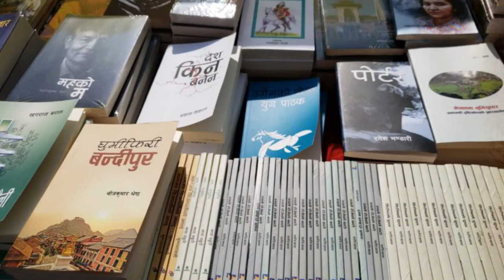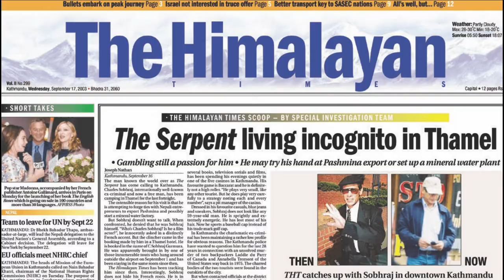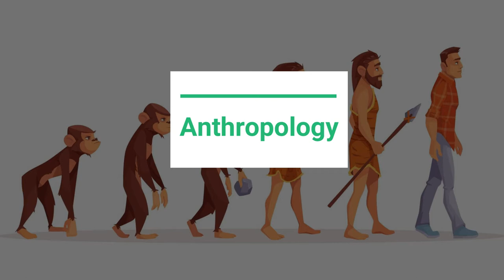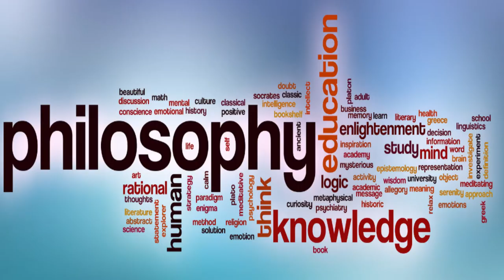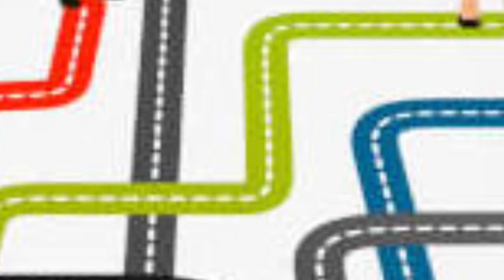BACHELOR OF ARTS || INFORMATION || JOINTWATCH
Hello viewers, do you know there are a lot of courses and paths you can choose after you passed your +2? As per your interest and whichever you feel suits your planning, you can choose from a wide range of options. In particular, if you have a specific interest in fine arts, design, hospitality, mass media communication, journalism, literature, political science, or any subjects like these, you can choose Bachelor of Arts in Nepal.